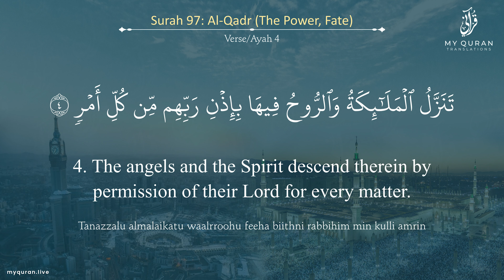097 Surah Al Qadr With English Translation By Qari Ziyaad Patel